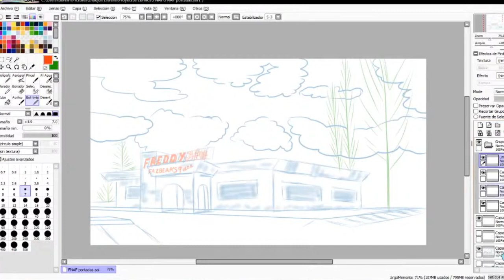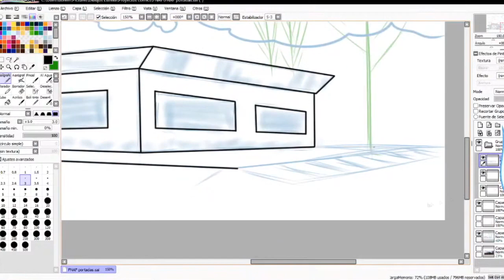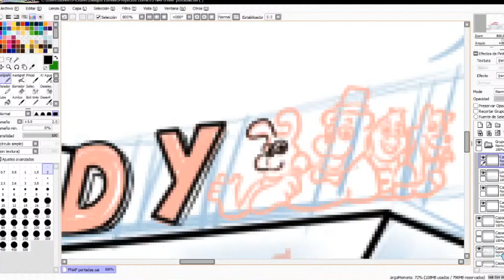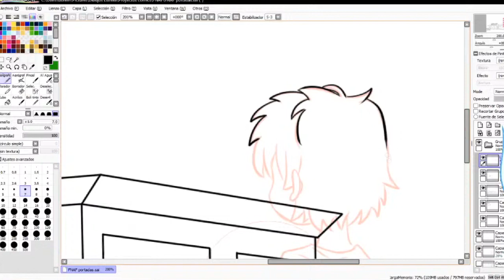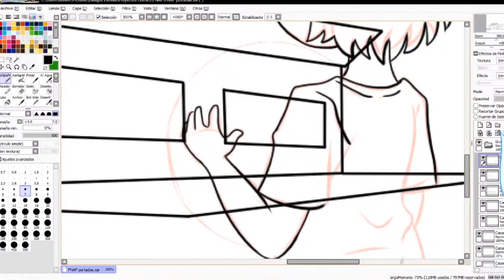Speed paint - Five Nights at Freddy's - cover page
The content of this video is suitable for over 13 years

Remember you can support the channel by disabling adblock, watch 10 videos a day of the channel, invite more people to see the content or simply by donating in Paypal, the link is in the description of it